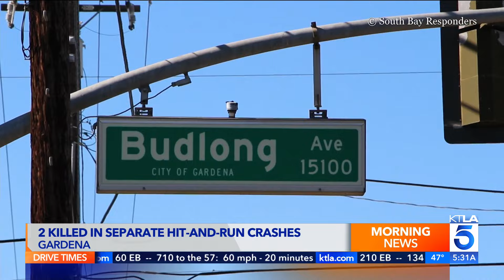2 pedestrians killed in separate Gardena crashes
Two people were killed in a pair of Gardena pedestrian crashes Sunday, including one that was described as a hit and run.

Omar Lewis reports for the KTLA 5 Morning News on Feb. 12, 2024.